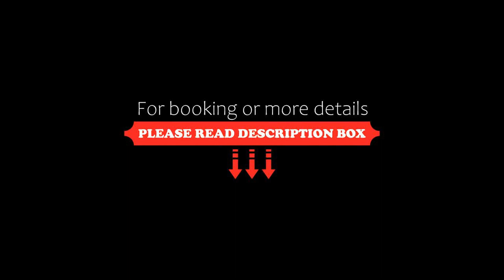Hotel Sachsenhof, Berlin, Germany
About Property:
You're eligible for a Genius discount at Hotel Sachsenhof! To save at this property, all you have to do is sign in.
This 3-star hotel is located in a quiet side street in Berlin’s Schöneberg district, a 2-minute walk from the lively Nollendorfplatz Square. Hotel Sachsenhof offers a 24-hour reception and free Wi-Fi.
Hotel Sachsenhof is a traditional Berlin residential building. The spacious rooms are simply furnished and feature cable TV, a cosy seating area and a modern bathroom.
Nollendorfp...
Property Type: Hotel
Address: Motzstr. 7, Tempelhof-Schöneberg, 10777 Berlin, Germany
Searching For
1. Hotel Sachsenhof - Berlin - Germany
2. Hotel Sachsenhof - Berlin - Germany Address
3. Hotel Sachsenhof - Berlin - Germany Rooms
4. Hotel Sachsenhof - Berlin - Germany Amenities
5. Hotel Sachsenhof - Berlin - Germany Offers and Deals
Audio Credit:
Track Title: Blank Slate
Artist: VYEN